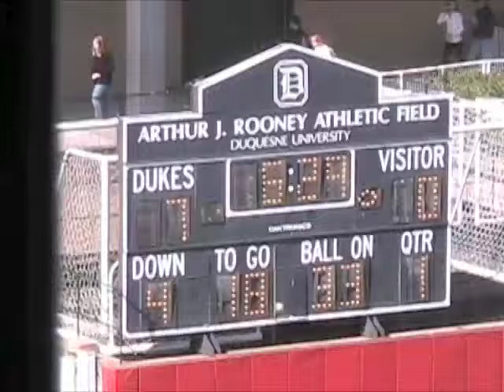Sacred Heart Football Highlights from Week 7 at Duquesne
Highlights from the Sacred Heart Football Team's Week 7 Match Up at Duquesne.